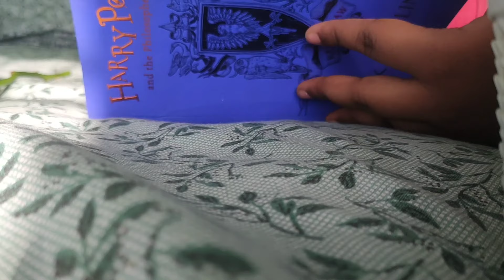My 19th peaceful birthday vlog | Riya Vlogs | 28th December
happy new year friend,

thank you for keeping up with me and supporting me😭 I know it's been quite a long time I haven't posted any video. and I apologize for that 🥺 today's vlog is all about how I have celebrated my 19th birthday, yeah your girl turned 19th on 28th dec 2021. there's this reason behind when I say December is my favorite month ✨💜

I'm really sorry that I couldn't shoot the part while cutting the cake. but no worries this excuses are gonna end from now onwards. and I promise to bring out every happening event you all must see. 💞

thanks for the read & a 2-week long patience.

much love 💟
Riya

music used -

00:00 to 01:06

01:14 to 01:30 - Warm feelings by frumhere

02:41 to 05:04 - New horizon by Mindeliq X Neele Harder

tags